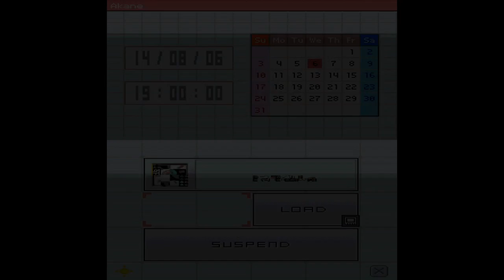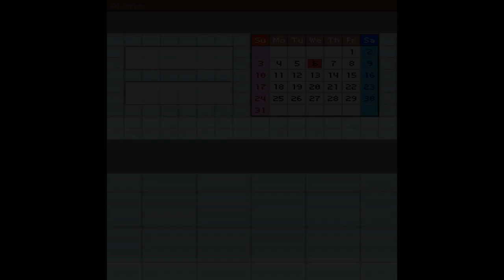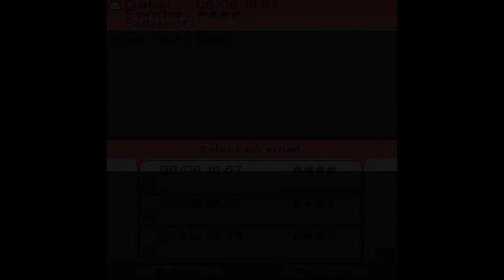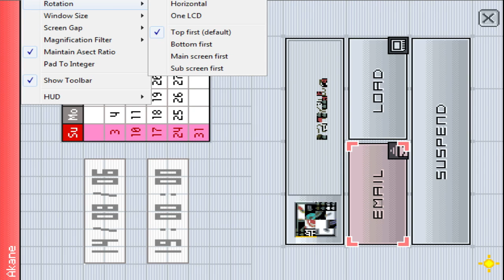Nanashi no Geemu: Me (Nameless Game: Eye) [Part 5] Spirits & Cursed Troll Platformers